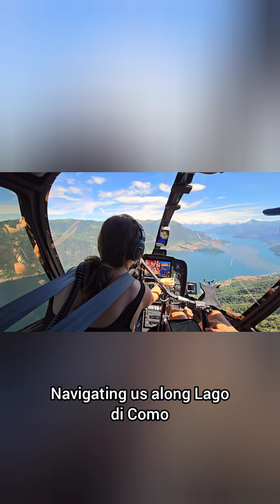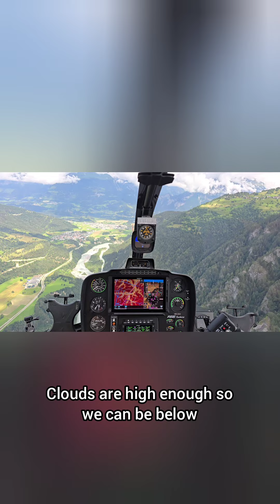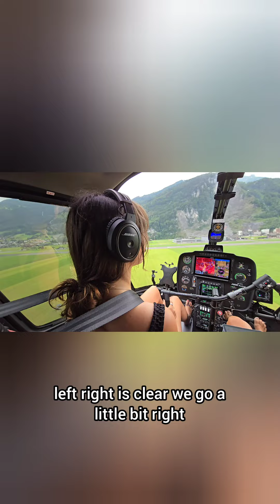Helicopter R66 Turbine Can we make it back home?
Flight from Nothern Italy over the Alps to Austria and Switzerland